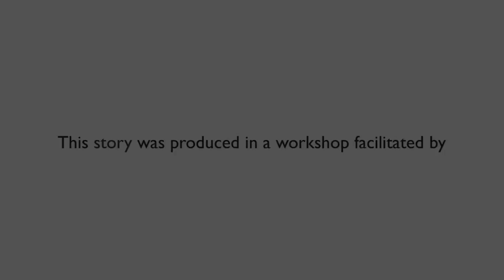Universal Studios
A short film by Rebecca Sandoval created for California Listens 2019 - Lompoc.

The California Listens 2019 - Lompoc was a digital storytelling workshop given at the Lompoc Public Library in April 2019. The workshop was part of a multi-year program at select public libraries throughout the state sponsored by the California State Library in conjunction with Califa Group, StoryCenter, the Lompoc Public Library and the Charlotte's Web Bookmobile.

The Charlotte’s Web Bookmobile & the Lompoc Public Library were chosen as one of 6 libraries in the state of California for the 2019 program.

The staff of StoryCenter, a Berkeley-based non-profit, led the two-day workshop for ten children to make their own short films. Children learned to create their own digital story by writing and recording a narration script then edited their short film.

Children created short films about Lompoc organizations that have impacted their lives including Certain Sparks Music (certainsparks.com) and the basketball program offered at the Boys & Girls Club of Lompoc. Other films feature personal stories about Lompoc families, fictional stories and film reviews.